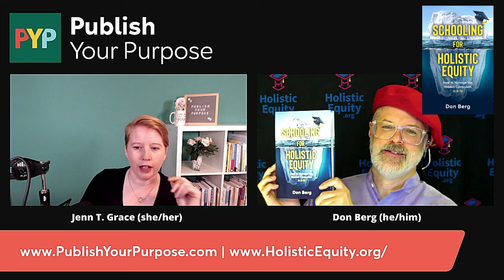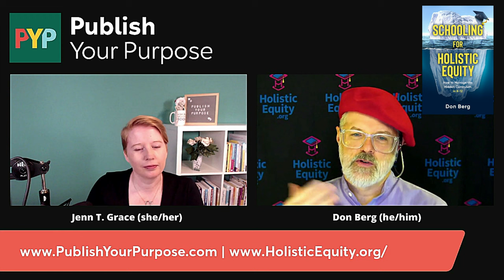Spanning the Gap - Book Launch Interview Excerpt 4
Jenn Grace, founder of Publish Your Purpose Press, the publisher of my book Schooling for Holistic Equity interviewed me on the launch day, December 7th, 2022.